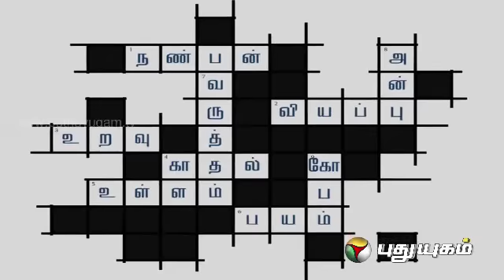Unarvugal - Episode 60